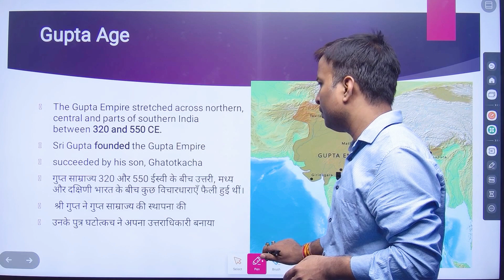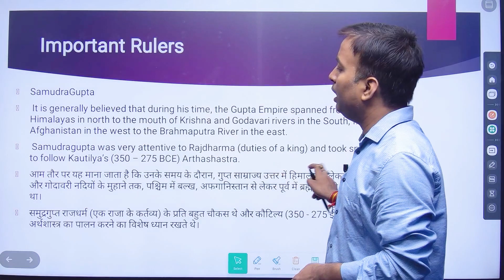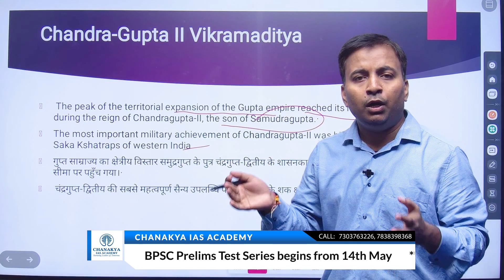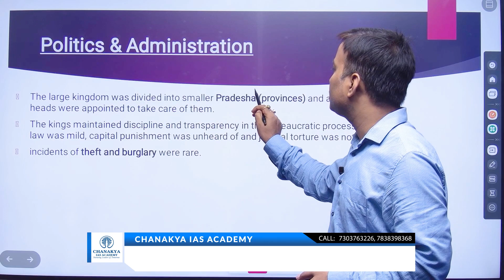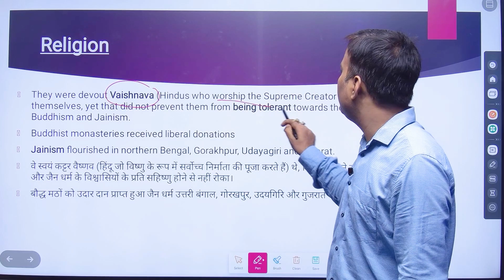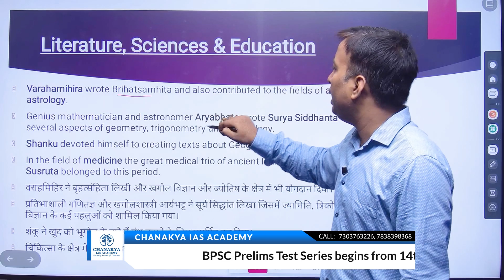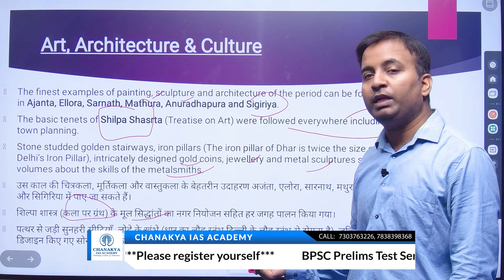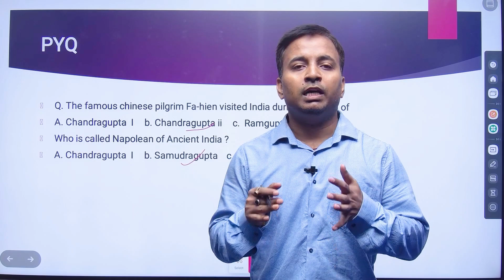69th BPSC PRELIMS ABHYUDAYA CRASH COURSE - HISTORY THEME - GUPTA EMPIRE